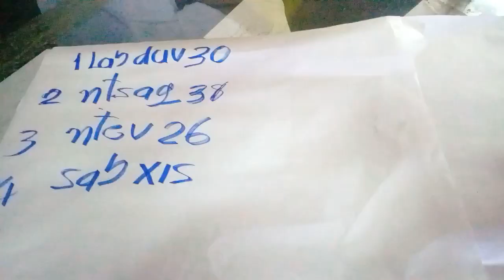Qhia txiav tiab nplog 2019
Yog leej twg xav paub ntau tshaj no nias lub tswb raws nej thiaj yuav pom kuv qhia yam tshiab nyob rau no